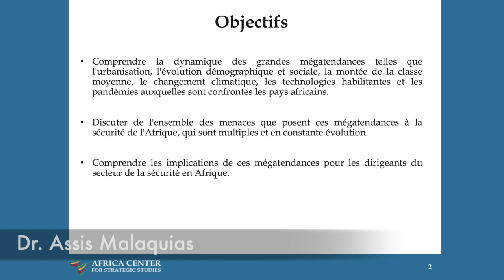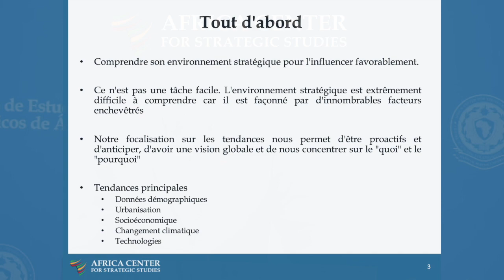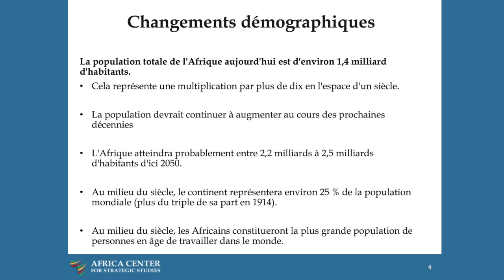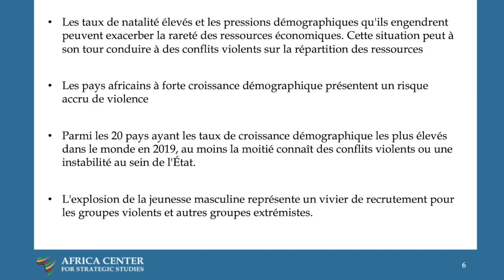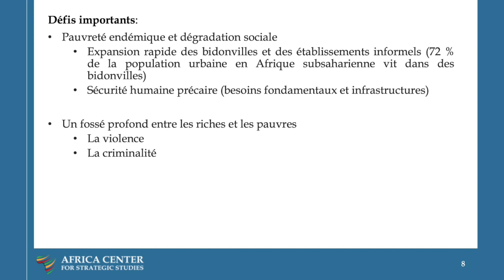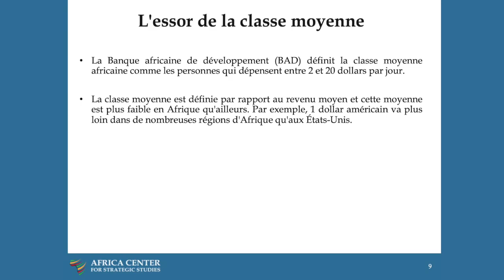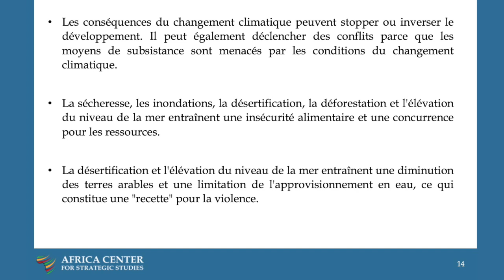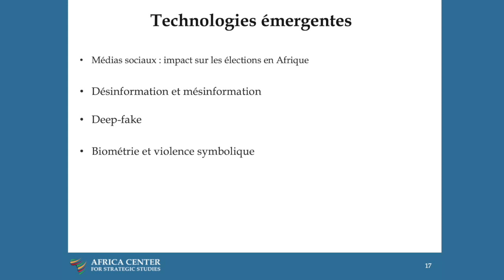Implications sécuritaires des mégatendances en Afrique – Assis Malaquias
L'Afrique reste le continent le plus insécurisé et le plus exposé aux conflits. Pour répondre à cette insécurité, il est nécessaire de comprendre en profondeur les facteurs qui l'alimentent. Plusieurs facteurs façonneront la paix et la sécurité de l'Afrique et la trajectoire du changement à court et à long terme. Ces facteurs comprennent un ensemble de menaces complexes, multiformes et en constante évolution, notamment la criminalité transnationale organisée, les conflits violents, l'extrémisme violent et le terrorisme, les cybermenaces, les menaces maritimes, la fragilité des États et les pandémies. Ces menaces à la sécurité seront exacerbées par des mégatendances telles que l'évolution démographique et sociale, l'urbanisation et la montée de la classe moyenne, le changement climatique et les progrès des technologies numériques et de l'information. En outre, ces menaces à la sécurité et ces mégatendances s'accompagnent d'un courant sous-jacent de déficit croissant de gouvernance en Afrique, où les États eux-mêmes sont devenus une source d'insécurité. Les croisements de ces mégatendances façonneront sans aucun doute la manière dont les gouvernements et les institutions africaines aborderont la sécurité humaine dans les décennies à venir. Ces tendances sont inévitables, mais leurs résultats dépendront des stratégies et des réponses politiques des dirigeants africains. Les gouvernements africains n'ont d'autre choix que de planifier de manière proactive ces mégatendances et d'y répondre afin d'atténuer les défis anticipés et d'exploiter les opportunités potentielles. Les mégatendances auront un impact profond sur les résultats en matière de sécurité et sur la manière dont la sécurité est planifiée, gérée et fournie aux citoyens. Ces tendances créent de nouvelles opportunités pour les gouvernements africains de revoir leurs politiques, capacités et institutions de sécurité existantes afin de mieux répondre à ces menaces complexes et d'instaurer une confiance avec les citoyens en les incluant dans la gouvernance de la sécurité et le développement de stratégies. Pour répondre efficacement à ces tendances, il faut coordonner et collaborer avec de multiples agences gouvernementales et États-nations, développer des mécanismes de réponse flexibles, itératifs et adaptatifs, tirer parti des partenariats externes et développer des capacités de prévision. Comme ces tendances se renforcent mutuellement et ne peuvent être traitées isolément, les pays africains (et leurs partenaires extérieurs) doivent réfléchir de manière stratégique à la façon de les aborder par le biais de politiques et de stratégies nationales, régionales et continentales réalisables, proactives, créatives, coordonnées et globales.